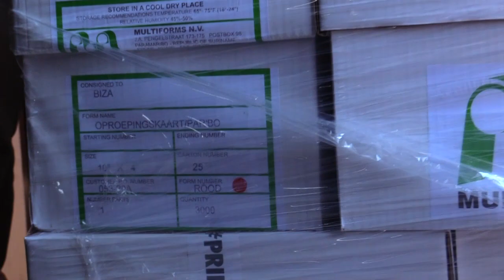Update verkiezingen oproepingskaarten van drukkerij naar CBB DE STRAAT 16 april 2020